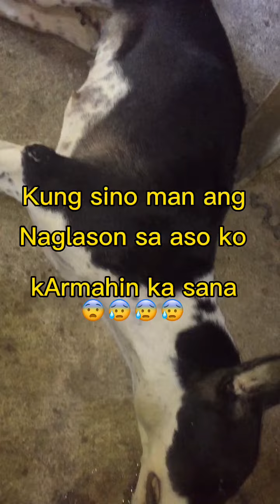Karmahin sana ang naglason sa aso ko😰😰